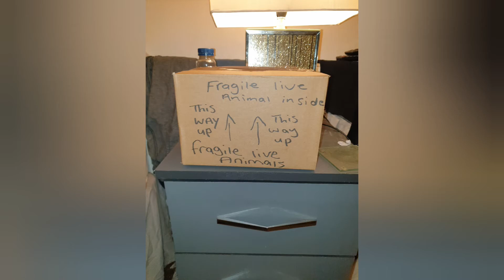PACKING MY FAVOURITE TARANTULA READY TO POST TO MEET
just a simple video of me packing my favourite tarantula ready to go to tarantularoomlimited